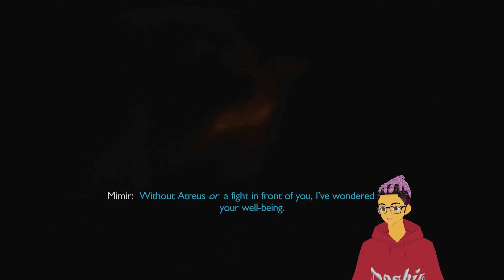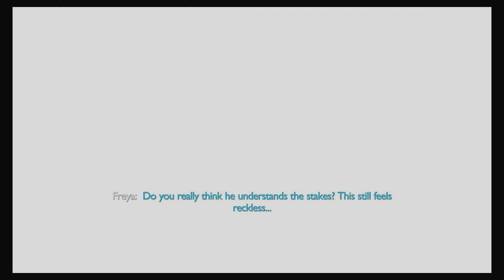God Of War DLC?!?!?!- Hey Hey Let's Play God Of War Ragnarok Valhalla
After time has passed after the hit game God Of War Ragnarok Kratos has returned to us with a new adventure. A stranger sends him a note to a mysterious island where he finds the door to none other than Valhalla. A bunch of challenges and enemies await our boy Kratos, but one of them is his past. will Kratos overcome the challenge that awaits him or will he give in to his old ways.